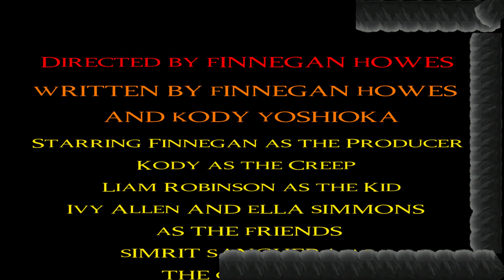The Movie (Behind the Scenes)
Bad Movie pitches push a Producer to his limits.